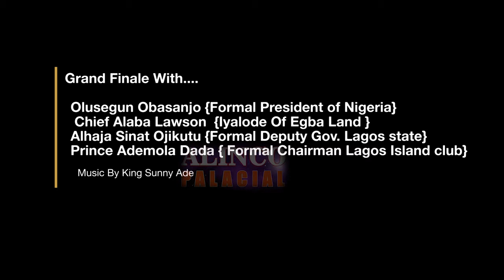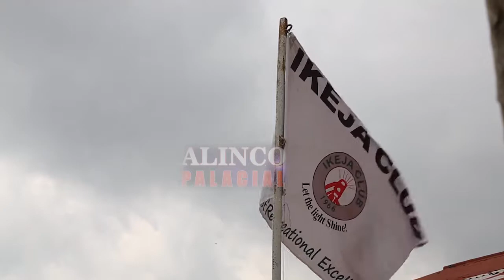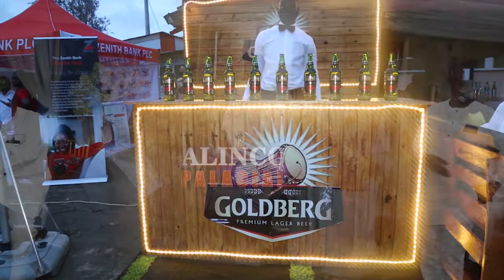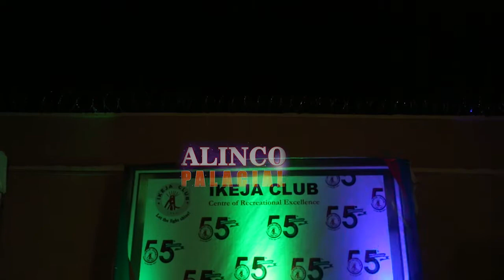IKEJA Club @ 55 years Anniversary. Grand Finale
Their presents are Former President Of Nigeria Olusegun Obasanjo, Formal Deputy Gov. Lagos State Alhaja Sinatu Ojikutu, Ademola Dada Formal president Island club, Iyalode Of Egba Land Alaba Lawson and host of others dignity ...